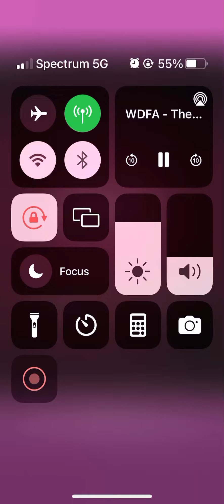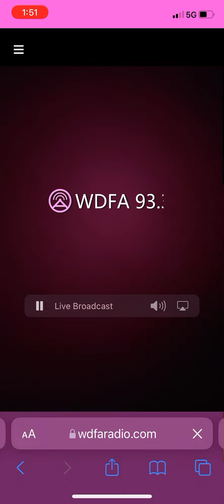Tornado Warning issued by civil authorities? (EAS 177)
Wow how